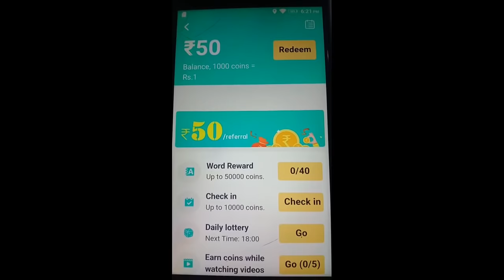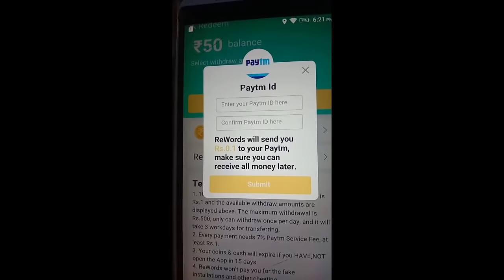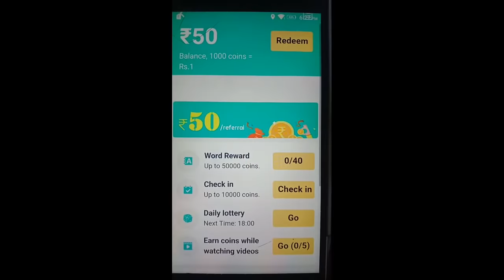New Trick To Earn DIAMONDS Free & Free Emotes At Free Fire 2020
Discord Linked:-